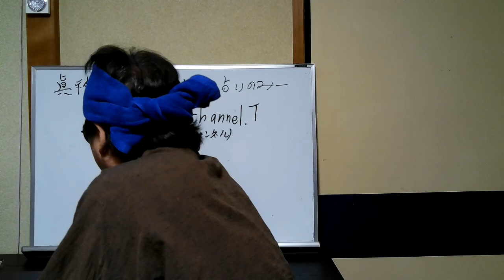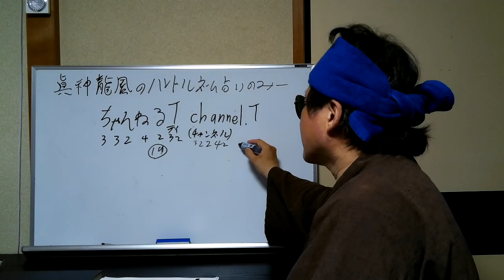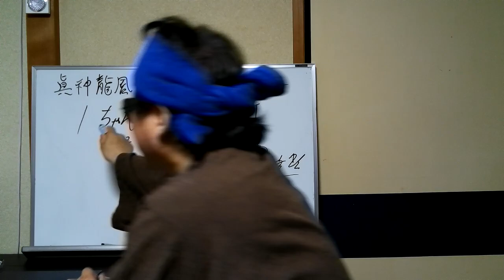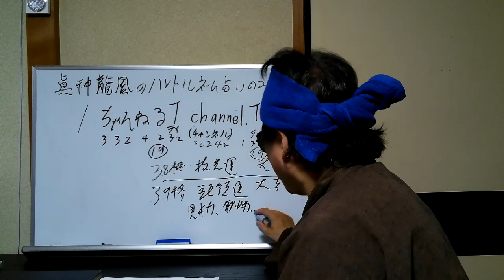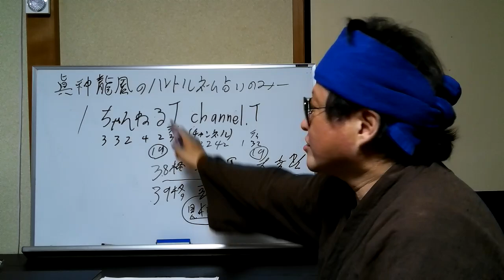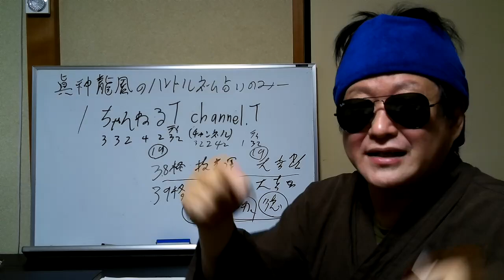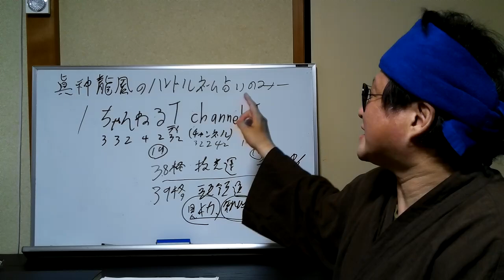真神龍鳳のハンドルネーム占い！（番外編） ちゃんねるT channel.Tさん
今回は、ちゃんねるT channel.Tさんのハンドルネーム占い

ちゃんねるT channel.Tさんのチャンネル

ちゃんねるT channel.T＃姓名判断＃ハンドルネーム占い